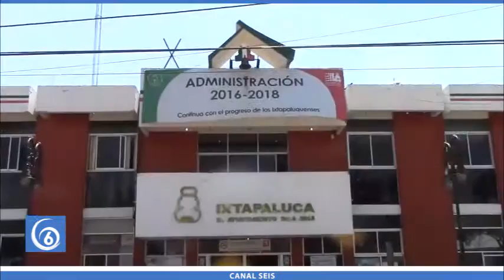Dirección de Ecología presentará proyecto para pre-contingencia